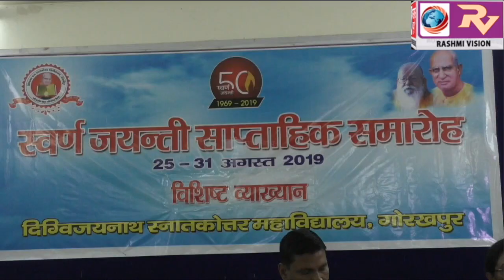दिग्विजय नाथ स्नातकोत्तर महाविद्यालय के स्वर्ण जयंती साप्ताहिक समारोह में गोरक्ष पीठ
दिग्विजय नाथ स्नातकोत्तर महाविद्यालय के स्वर्ण जयंती साप्ताहिक समारोह में गोरक्ष पीठ एवं भारतीय योग परंपरा विषय पर हुआ व्याख्यान का आयोजन,नाथपंथ एवं गुरु गोरखनाथ के योग दर्शन पर डाला गया प्रकाश